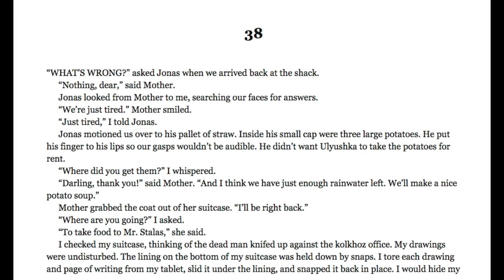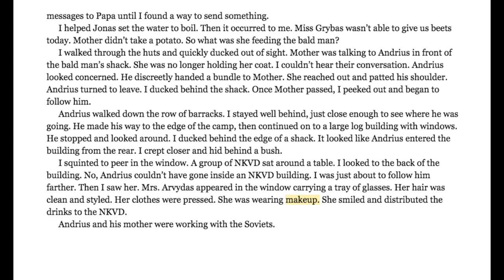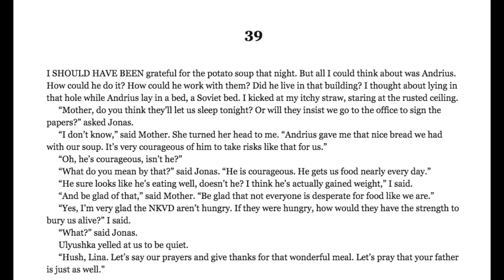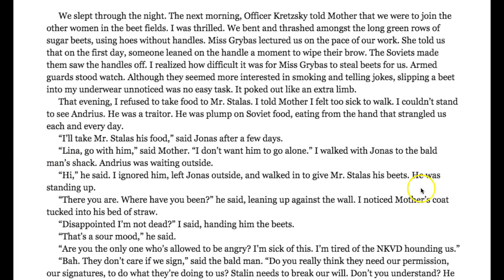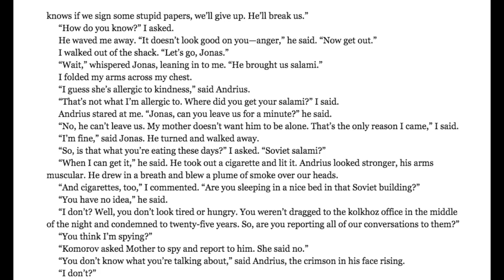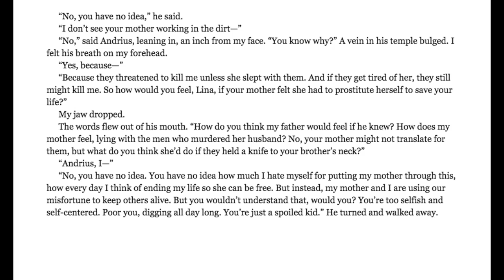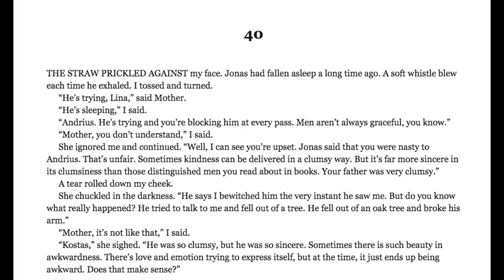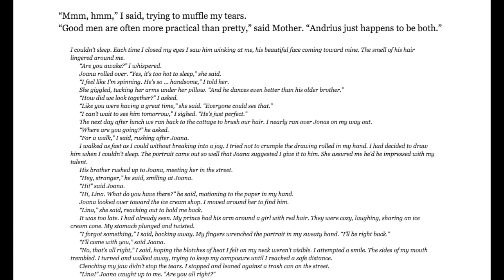Between Shades of Gray CH. 38-40